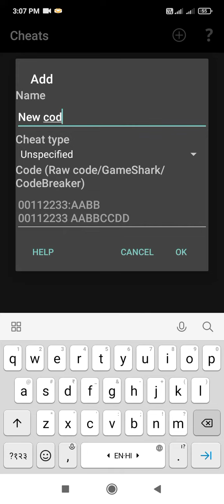Cheat code of master ball in pokemon fire red gba